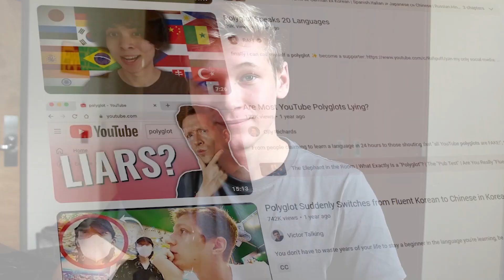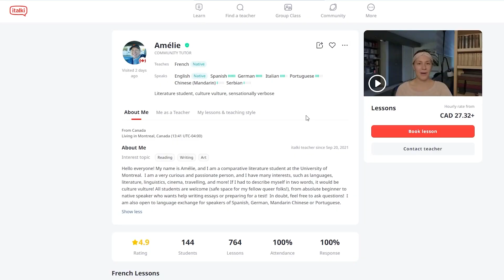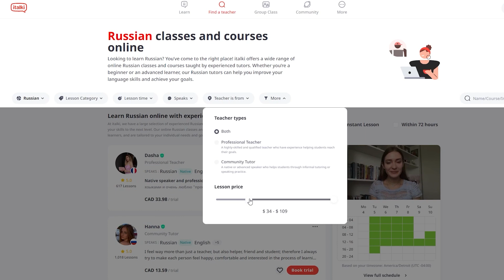Can Melovich ACTUALLY Speak Russian?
Learn 150+ languages with quality native-speaking teachers on italki🎉. Buy $10 get $5 off for your first lesson using my code YAMA

⏰Timestamps
0:00 Introduction
0:37 Video 1
2:11 Sponsor
4:11 Video 2
6:07 Video 3
7:03 Video 4
8:28 Video 5
10:05 Video 6
10:57 Rating

🎲Alternative Titles (for algorithm)
Native Speaker Rates Polyglot's Russian
Native Speaker Rate's Melovich's Russian
Can Thiago ACTUALLY Speak Russian?
Thiago pode realmente falar russo?